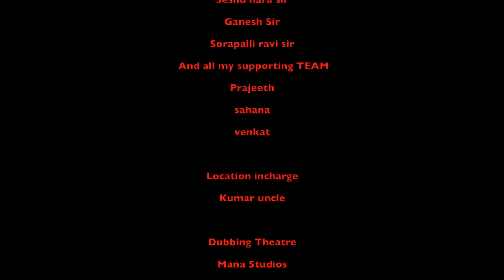"The Beginning" (Horror Short Film) - Optimum7 Productions - A Film By Soma Krishna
The Beginning A film by Soma Krishna from Optimum7 Productions is a Team work from Conquer Technologies, and was a first trail done with a team effort.